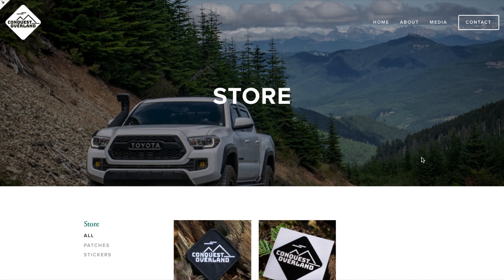Day Well Spent - Ocean Shores | Conquest Overland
The sun is out and the weekend is here! This time our family of three heads to the beach at Ocean Shores, WA to enjoy a day adventure of playing in the sand. It also happens to be Stanley’s first ever encounter at the beach as well. Join us as new memories are made and laughter fulfilled!

》Recent Episode
Stampede Pass Trail - Solo Overland Adventure